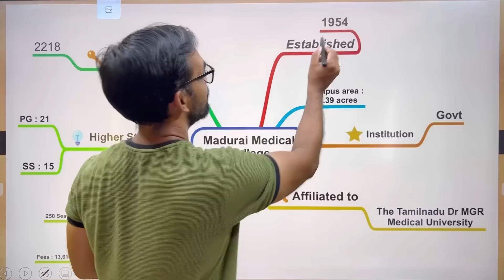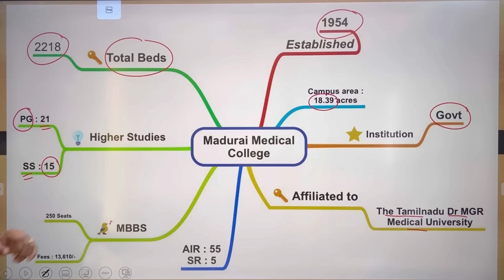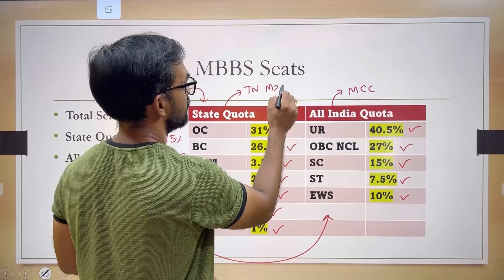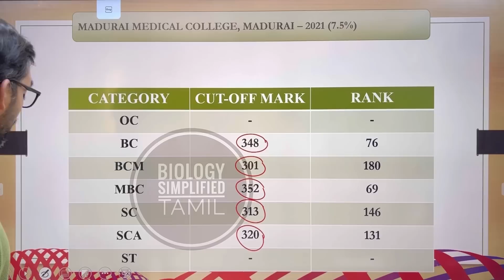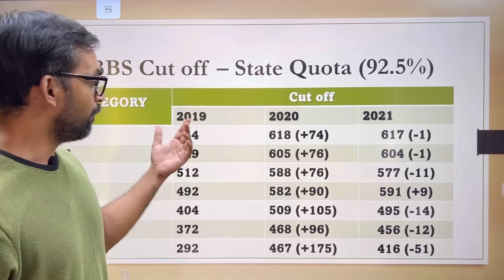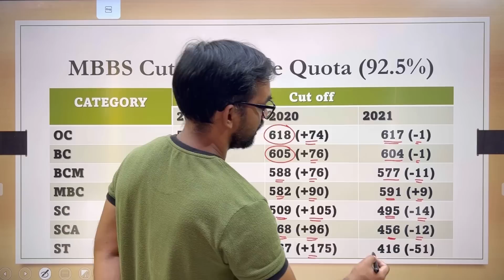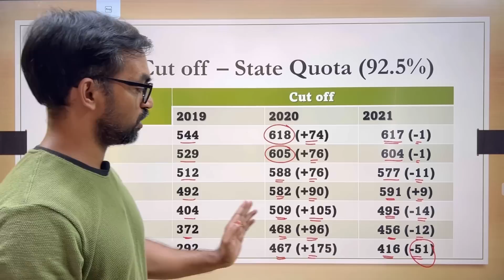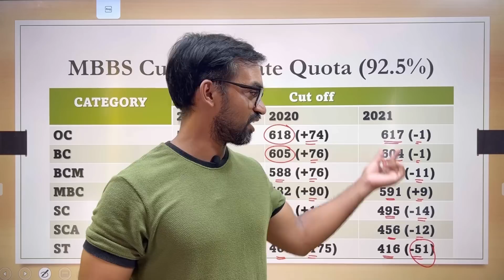Madurai Medical College Expected cut off 2022 | College details 2022